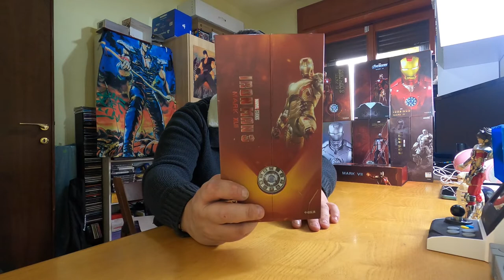Recensione Unboxing Mark XLII Iron Man Mark 42 Da Ironman 3 Action Figure Zd Toys Top Qualità Prezzo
In questa recensione review unboxing della mark XLII continuiamo a vedere le action figure di ironman di casa ZD Toys curate ben realizzate e dall'ottimo prezzo che a pare mio dal punto di vista qualità prezzo le rendono le migliori figure su iron man . E' il momento di vedere la mitica mark XLII mark 42 Ovviamente non sono paragonabili alle hot toys ne per i materiali ne per il dettaglio ma comunque fanno veramente una bella figura in vetrina e posso solo consigliarle.